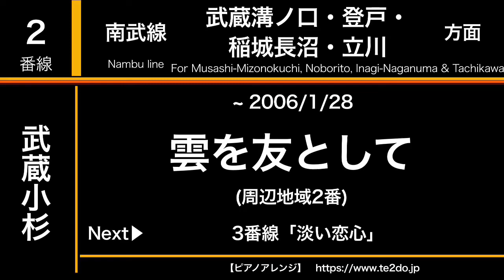【ピアノアレンジ】武蔵小杉駅歴代発車メロディー「ナンバーワン野郎！」「夏色の時間」「雪解け間近」「清流」「雲を友として」「淡い恋心」「SF10-43」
〈お知らせ〉
当チャンネルでは、随時リクエスト募集中です。コメント欄へぜひお寄せください！
※必ずお応えできる訳ではない点ご了承ください。

【2022/6/6追記】
100回再生ありがとうございます。